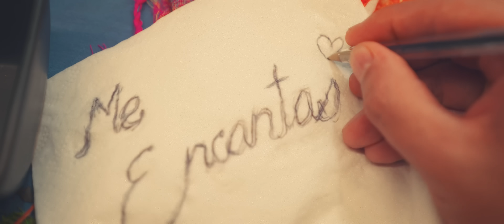DAAZ - GUAPÍSIMA BUENÍSIMA (Video Oficial)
Letra:
Quiero que me quieras, pero esta cabron que me quieras como yo quiero que me quieras
Ya en mi cabeza me hice mil historias de algo que la neta no se si suceda
Que seamos amigos a mí no me queda
tener algo serio a ti no te queda
Y si digo que siento ya no me verás de la misma manera

Tienes tu vida resuelta
Y yo mi vida revuelta
No mames ya pélame porfa que no quiero darle a este pedo más vueltas
Estaría chingon que me gustara alguien mas
Pero el triple de chingon que yo te guste namas

Te verías guapísima y buenísima a mi lado
Pero te freseas me tienes bien friendzoneado
Y es que al chile si me encantas
Ando enculado
No te lo había dicho, pero lo traía guardado
Porque te verías guapisima y buenisima a mi lado

Imagina una cabaña frente al lago
No tengo una, pero hay pex la rentamos
Dos botellas compramos
Pizza ordenamos
Nos vamos
Fin de semana completo
Y si quieres más pues al trabajo faltamos
Luego en cuatro te pongo
Digo en mi cuarto te pongo
Un espacio en mi closet pa’ poner tu ropa y lo que te compro
Un par de vuelos redondos
Y tu no quieres nada serio, ni modo

Ando enculado
Porque te verías guapísima y buenísima a mi lado

Te quiero coger
De la mano y ser felices
Ya olvida a tu ex
Bb no te sientas triste
Se qué crees que es un chiste
Pero nunca te dije